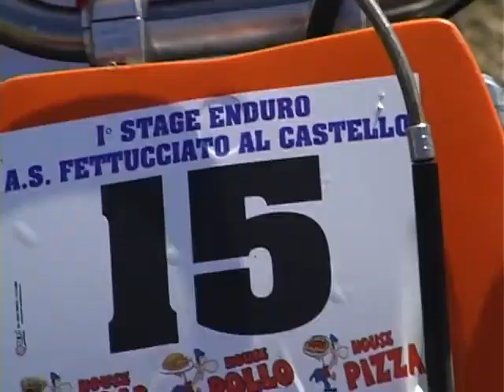enduro alcamo 2011